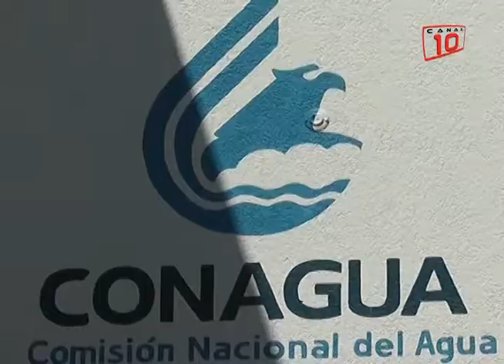Mérida: Fuertes temperaturas para toda la semana: CONAGUA